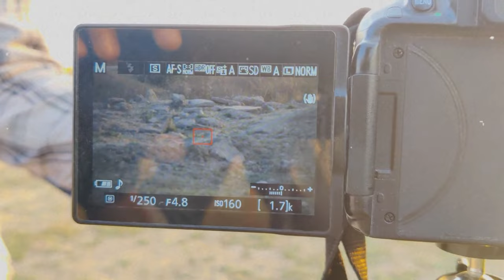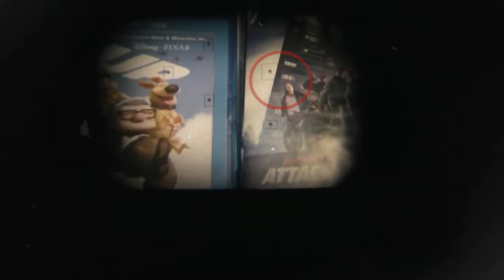সেরা ১০ টি ডিএসএলআর ক্যামেরা II 10 Best DSLR Cameras.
সেরা ১০ ডিএসএলআর ক্যামেরা II 10 Best DSLR Cameras.

Description Keywords:

Best DSLR Cameras
DSLR Camera Reviews
Top-rated DSLR Models
Camera Buying Guide
Photography Gear 2023
DSLR Camera Comparison
Professional Photography Cameras
Nikon vs. Canon DSLRs
High-Quality Imaging Devices
Camera Features Comparison

Title Keywords:

Capture the World: 10 Best DSLR Cameras You Must Consider
Through the Lens: Top 10 DSLR Cameras for Stunning Photography
Shutterbug's Delight: The Ultimate Guide to the 10 Best DSLRs
Picture Perfect: Ranking the Top 10 DSLR Cameras of the Year
Lens Lovers Rejoice: Unveiling the Best 10 DSLR Cameras in 2023
Framing Brilliance: Exploring the Top 10 DSLR Cameras Available
Photography Powerhouse: Best 10 DSLR Cameras for Every Budget
Focus on Excellence: The Top 10 DSLR Cameras in the Market
Shooting Stars: Discover the 10 Best DSLR Cameras for Professionals
Behind the Viewfinder: The Top 10 DSLR Cameras Worth Your Investment